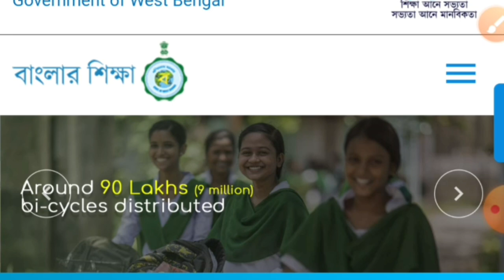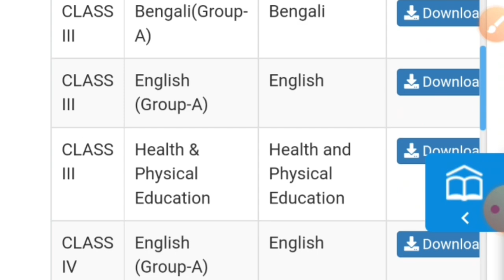Model Activity Task January 2022| কিভাবে ডাউনলোড করবেন? mid day meal এর সঙ্গে বিতরন করতে হবে।